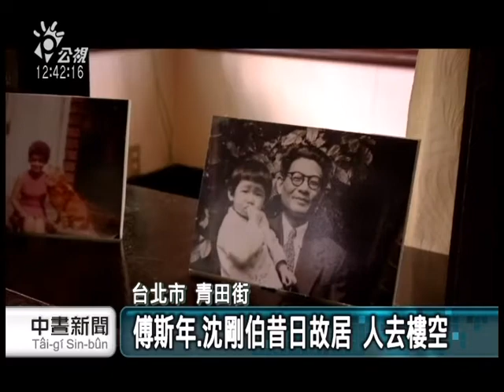20130906 公視中晝新聞 台大收回名人居 社區憂將外包賺錢